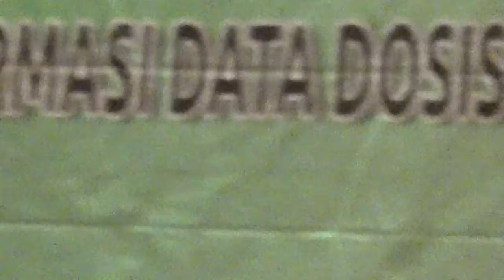Partisipan Aktif si-Intan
Pemberian Partisipan Aktif  pada Anugerah Si Intan 2017 dalam rangka Penyusunan Diagnostik ReFerence Level Nasional